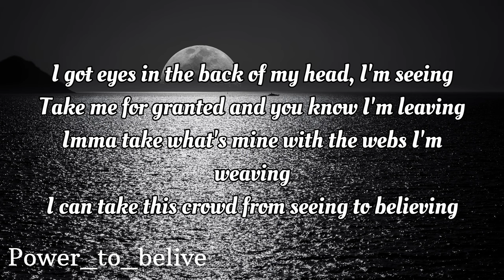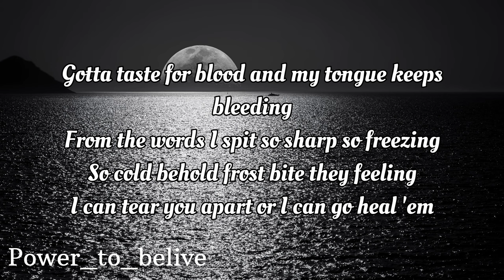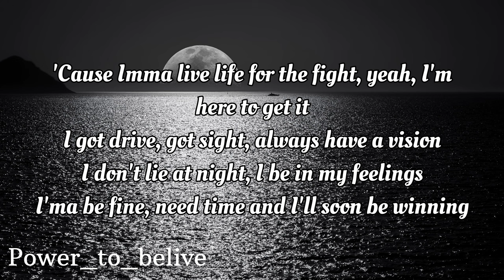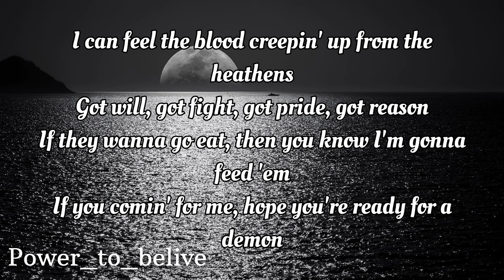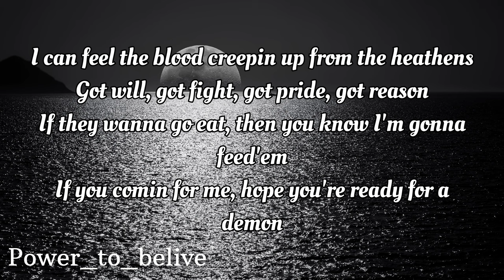NEFFEX - Winning 💯 (LYRICS)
LYRICS:

VERSE
I can feel the blood creepin up from the heathens
Got will, got fight, got pride, got reason
If they wanna go eat, then you know I'm gonna feed’em
If you comin for me, hope you’re ready for a demon

I got eyes in the back of my head I’m seeing
Take me for granted and you know I’m leaving
Imma take what’s mine with the webs I’m weaving
I can take this crowd from seeing to believing

Gotta taste for blood and my tongue keeps bleeding
From the words I spit so sharp so freezing
So cold behold frost bite they feeling
I can tear you apart or I can go heal’em

Don’t believe in fate, don’t believe in ceilings
I just need a taste and my mind starts peeling
I don’t pace myself, I grind, no kneeling
Got lust for change, I just love the feeling

PRE (2x)
And i ain’t gonna give up
Got too little time imma live up
Head down push forward through the tough times
Cuz anything worth doing is a tough climb

CHORUS:
Imma, live life for the fight yea I’m here to get it
I got drive, got sight, always have a vision
I don’t lie at night, I be in my feelings
Imma be fine, need time and I’ll soon be winning
I live life for the fight yea I’m here to get it